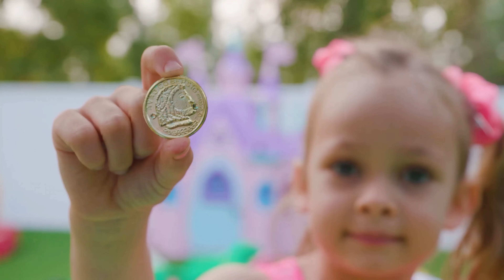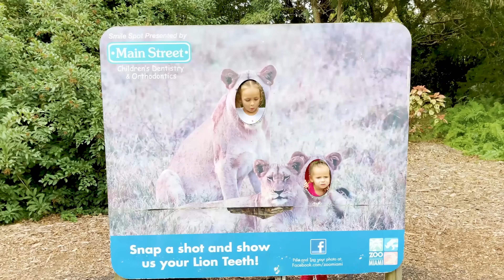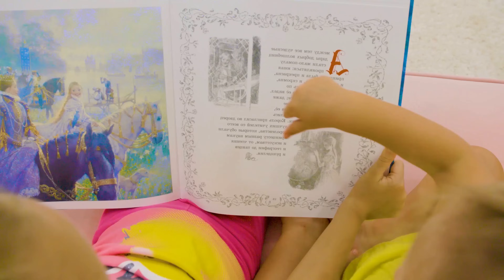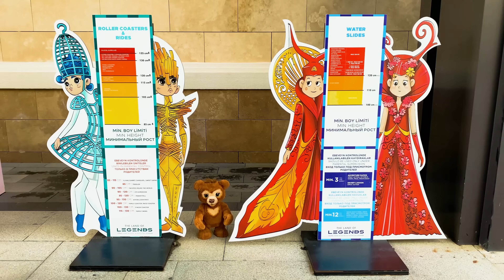A história de como perdi meu animal de estimação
Neste vídeo você aprenderá a história de que tipo de animais de estimação existem. Assista agora para saber mais!

00:00 - Grande Zoológico
02:53 - Coelho Perdido
06:10 - Mosquitos
09:10 - Diggity Diggity Dow
11:49 - Canção do zoológico
14:30 - O que você vê?
16:09 - Música das frutas
19:09 - Desafio colorindo
22:35 - pequeno e grande
26:02 - O que há na caixa?
29:21 - Direita e Esquerda
32:03 - Boo Boo Pet
34:46 - Quem está embaixo da cama
36:51 - O que você vê?
39:29 - O chão é lava com animais de estimação
42:52 - Palma palma
46:15 - Pinturas divertidas
48:44 - Esquerda e Direita com Caranguejos
51:43 - Meu pet
55:01 - Direita e Esquerda
57:52 - Mosquitos
01:01:15 - Brinquedos grandes
01:04:54 - Palma palma
01:08:21 - Parque aquático
01:10:14 - Maya tinha um ursinho